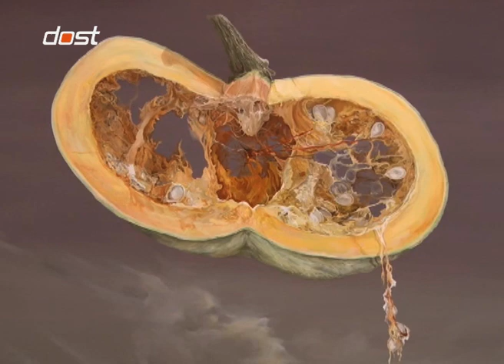ÜLKELERDEN ESİNTİLER 33- ALMANYA- 2 BOLUM